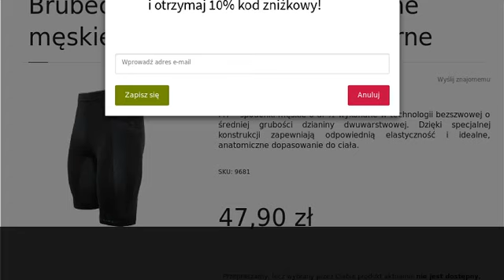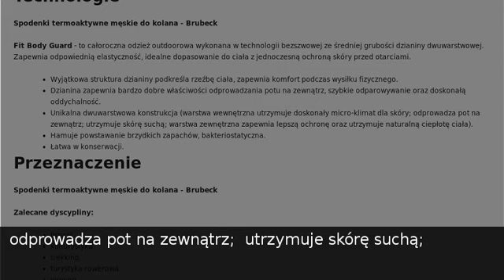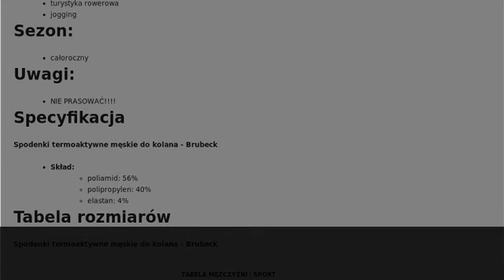Brubeck Spodenki termoaktywne męskie do kolana LB00020 czarne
Sklep SferaSklep.pl